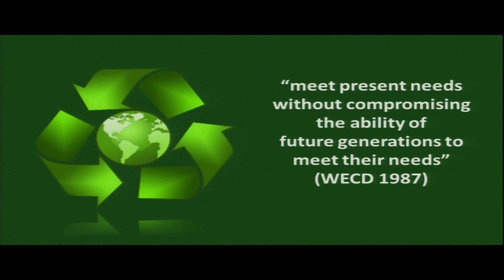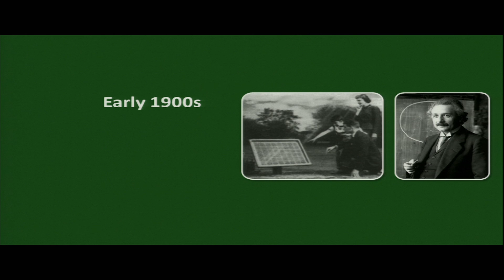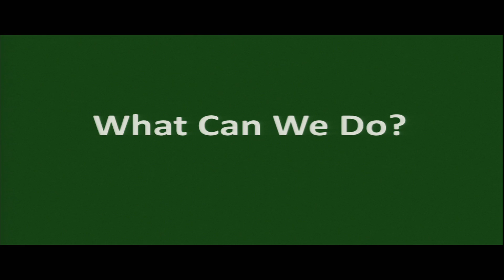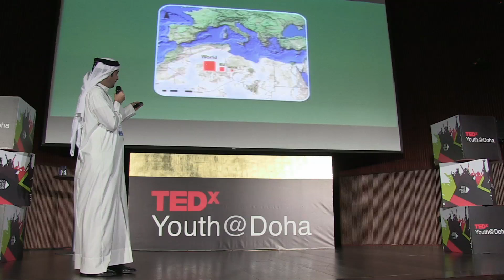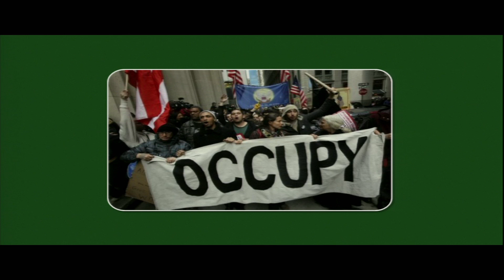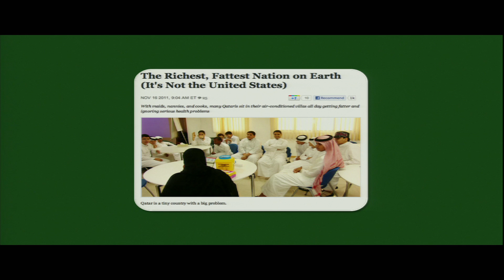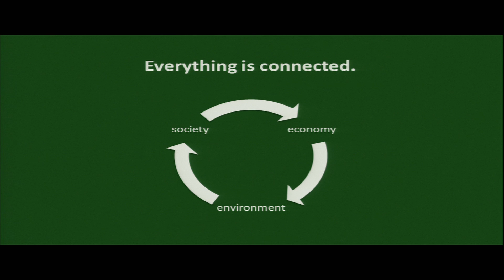TEDxYouth@Doha - Omran Al Kuwari - Fueling The Future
Omran Al-Kuwari is an Energy professional and the Chief Executive Officer of GreenGulf Inc., a leading clean technology advisory business based at the Qatar Science & Technology Park. Omran holds an undergraduate degree from George Washington University and an MBA from Cass Business School, London.